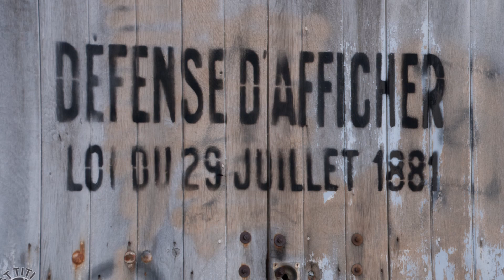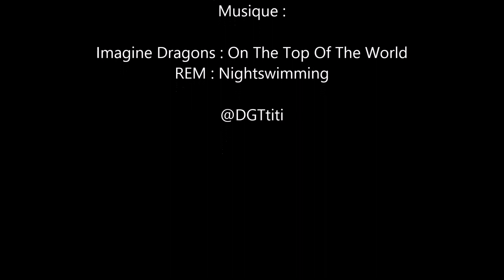Retro photos 2 .... le retour !